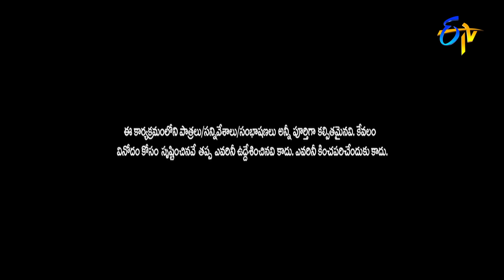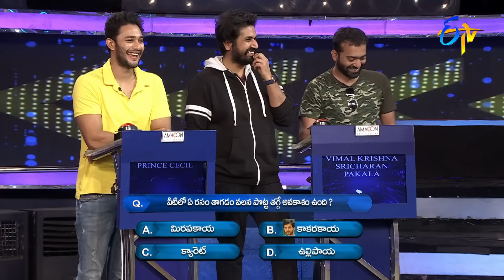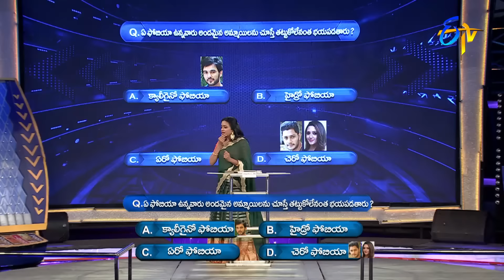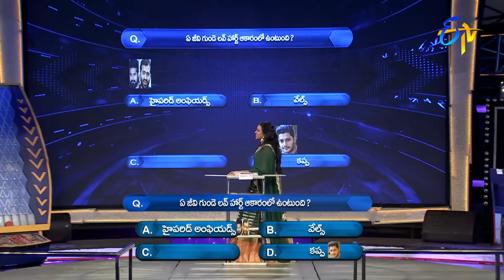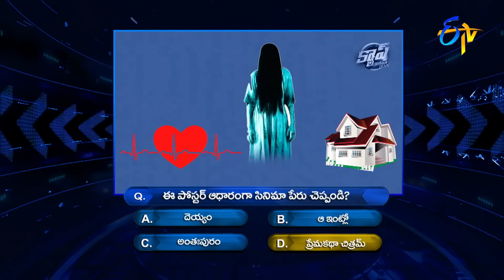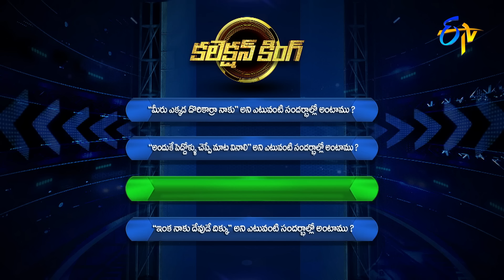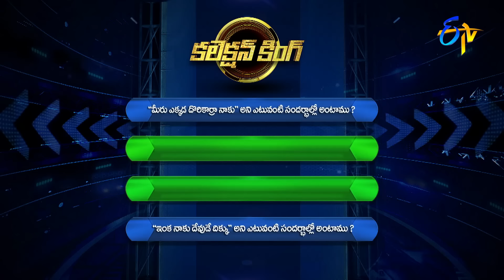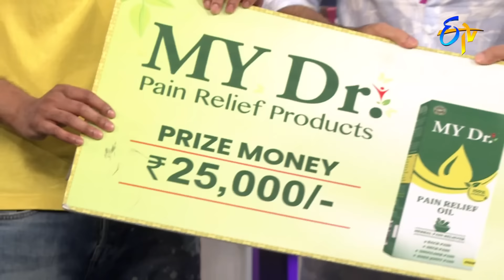Cash | Siddu Jonnalagadda, Neha Shetty, Prince, Vimal Krishna |12th February 2022 |Full Episode |ETV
Siddu Jonnalagadda, Neha Shetty, Prince and Vimal Krishna join the show and participate in various rounds of games to win cash.

Chapters
00:00 Start
00:13 Anchor Suma Intro
00:55 Celebrities Intro
04:42 Paisa Vasool Round
21:21 Money Money More Money Round
25:51 Collection King Round
40:39 Pakado Pakado Round